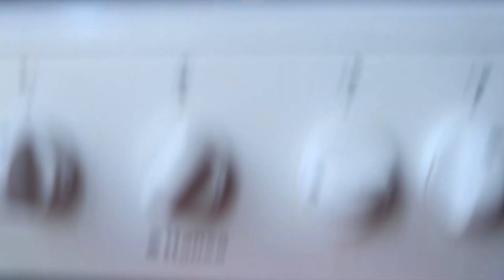Влог 01.11.20 Рецепт бомбочек для ванны!